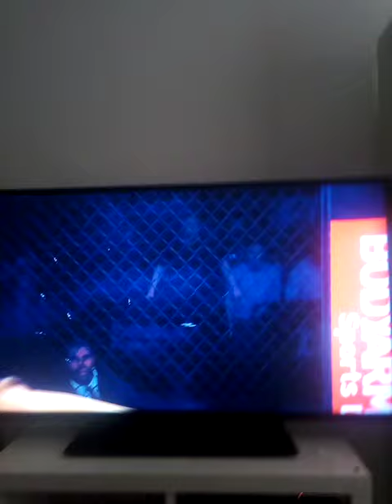Brock Lesnar 3 second KO Cyril gane